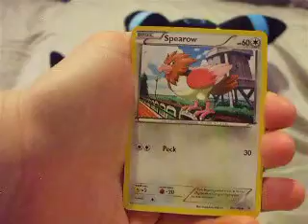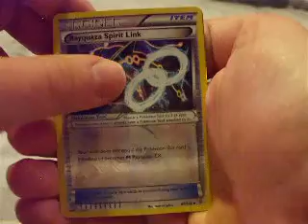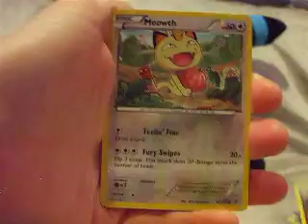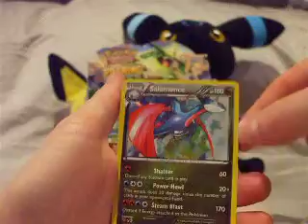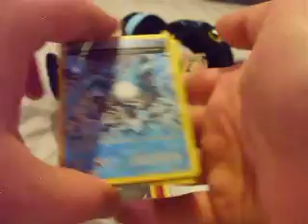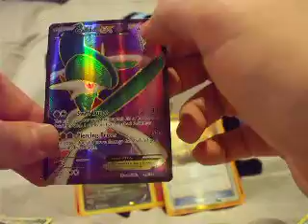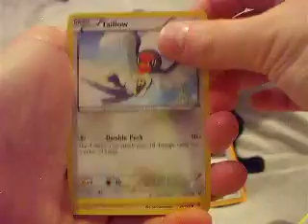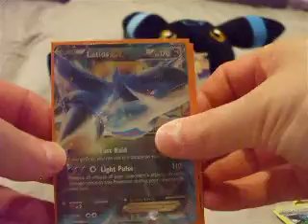Roaring Skies Booster Box Part 3!!!!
Still haven't gotten the elusive Shaymin EX but we have gotten some amazing pulls so far!!! What will we get in this part? We want to hear from everyone!